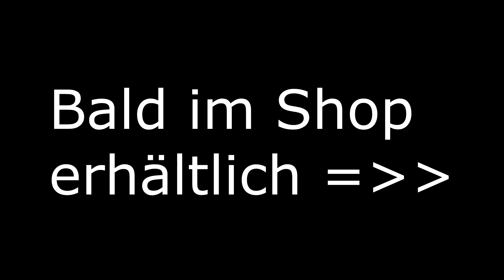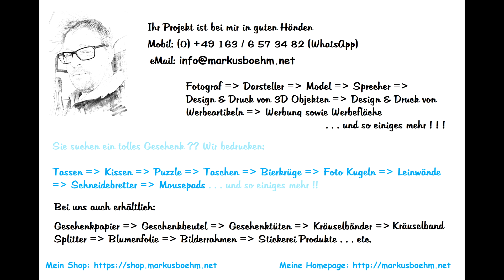[Drehpannen Januar Teil 1] :) ;)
Hier schonmal ein Teil meiner Drehpannen von dem Monat Januar 2022. Diesmal ist hier nichts gekürzt und die Pannen im Original zu sehen.

Galerie: ▶️ xxx

Cinnamon Services: Problemlösung, Telefonanlagen, Handy Reperatur,
Webentwicklung / Webdesign / Suchmaschinenoptimierung (SEO) . . .

▶️ Mein Equipment: ◀️

Aufnahme Datum: Januar 2022
Video erstellt Dat.
Text: MB
Foto:
Sprecher:
Kamera: MB